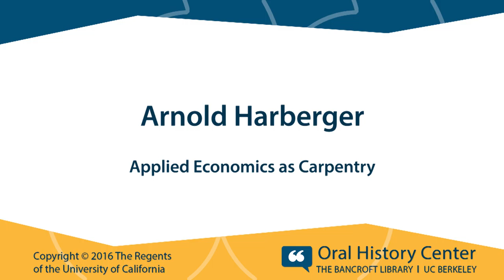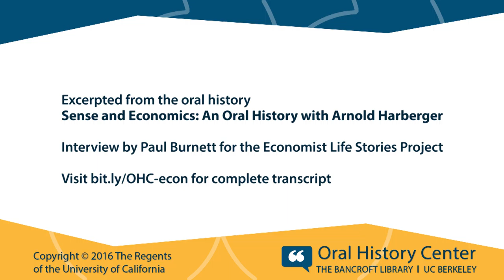Arnold Harberger: Applied Economics as Carpentry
for complete transcript Economist Life Stories Project.

Excerpted from the oral history "Sense and Economics: An Oral History with Arnold Harberger."

Interviewed by Paul Burnett for the Economist Life Stories Project.

.The Oral History Center wishes to thank Hodson Thornber for initiating the Economist Life Stories Project, Toni Shears of the Becker Friedman Institute for Research in Economics at the University of Chicago for her project support, as well as an advisory group of historians and economists for their input on the interviews.

Financial support for this work was provided by Richard Elden, a member of the Becker Friedman Institute Council, whose contribution is gratefully acknowledged.